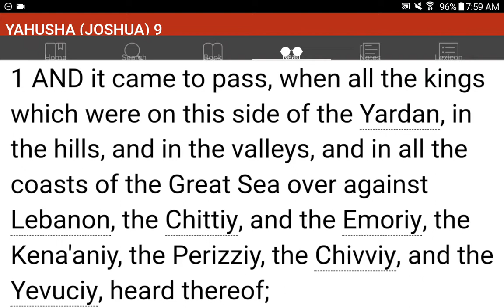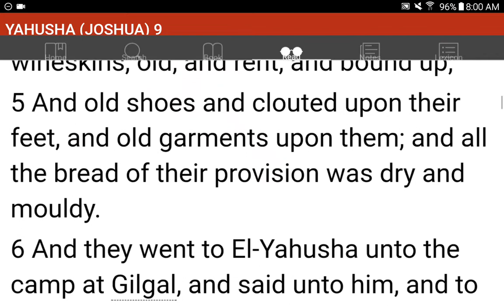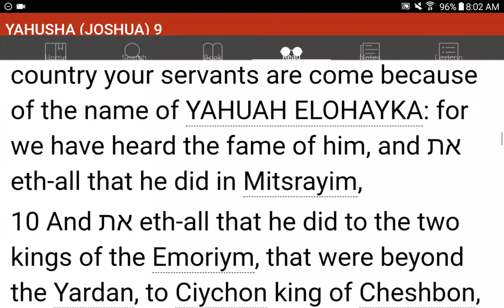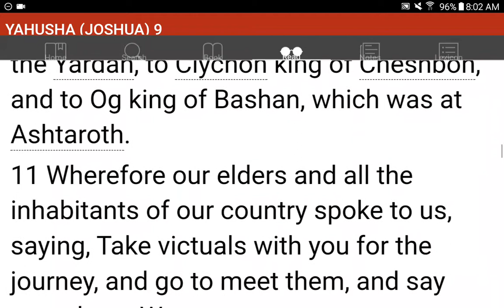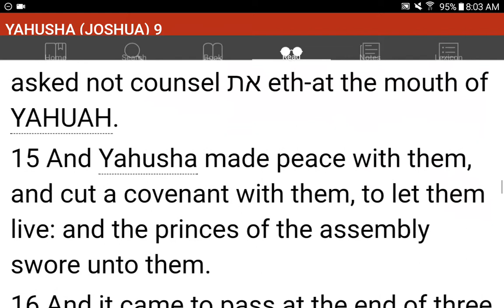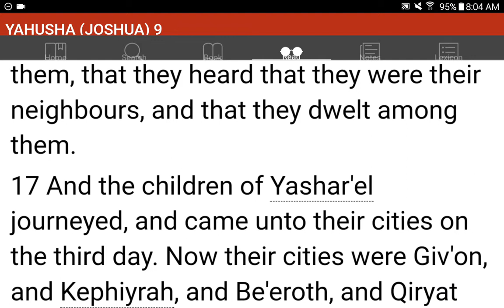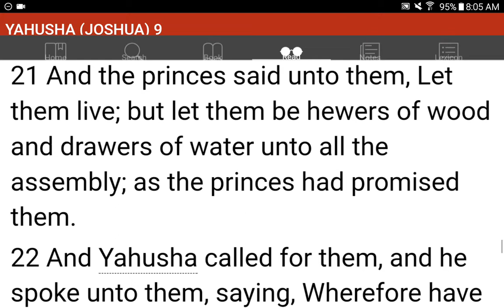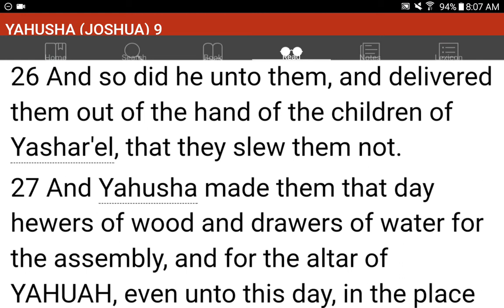💜h?™ "What's the MOST HELPFUL & SIMPLEST WAY that WORKS?"™ GIVE 1P/Month NOW! GCash